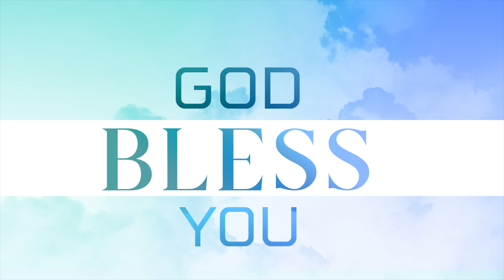Sthuthi Paadutake Brathikinchina స్తుతి పాడుటకే బ్రతికించిన Hosanna Ministries Live Song Pas.ABRAHAM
స్తుతి పాడుటకే బ్రతికించిన – జీవనదాతవు నీవేనయ్యా
ఇన్నాళ్లుగా నను పోషించిన – తల్లివలె నను ఓదార్చిన
నీ ప్రేమ నాపై ఎన్నడు మారదు యేసయ్యా (2)
జీవితకాలమంతా ఆధారం నీవేనయ్యా
నా జీవితకాలమంతా ఆరాధించి ఘనపరతును       ||స్తుతి పాడుటకే||

ప్రాణభయమును తొలగించినావు – ప్రాకారములను స్థాపించినావు
సర్వజనులలో నీ మహిమ వివరింప దీర్ఘాయువుతో నను నింపినావు (2)
నీ కృపా బాహుళ్యమే వీడని అనుబంధమై
తలచిన ప్రతిక్షణమున నూతన బలమిచ్చెను       ||స్తుతి పాడుటకే||

నాపై ఉదయించె నీ మహిమ కిరణాలు – కనుమరుగాయెను నా దుఖ:దినములు
కృపలనుపొంది నీ కాడి మోయుటకు లోకములోనుండి ఏర్పరచినావు (2)
నీ దివ్య సంకల్పమే- అవనిలో శుభప్రదమై
నీ నిత్య రాజ్యమునకై నిరీక్షణ కలిగించెను       ||స్తుతి పాడుటకే||

హేతువులేకయే ప్రేమించినావు – వేడుకగా ఇల నను మార్చినావు
కలవరమొందిన వేళలయందు నా చేయి విడువక నడిపించినావు (2)
నీ ప్రేమ మాధుర్యమే నా నోట స్తుతిగానమై
నిలిచిన ప్రతి స్థలమున పారెను సెలయేరులై       ||స్తుతి పాడుటకే||